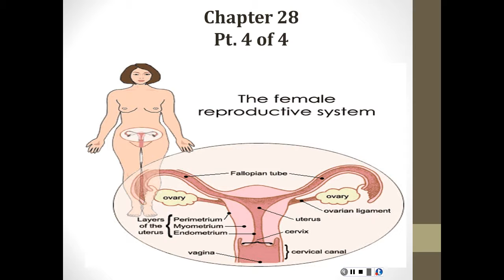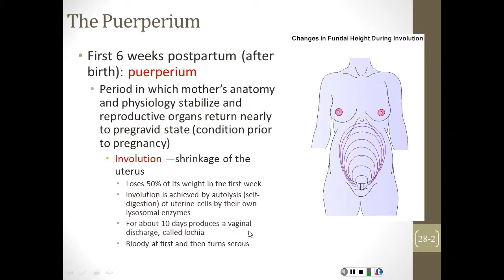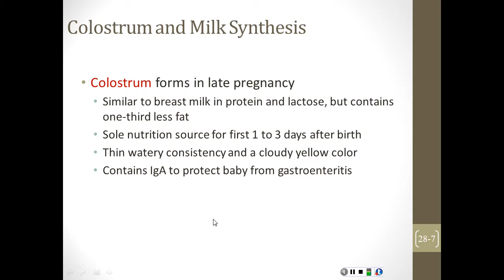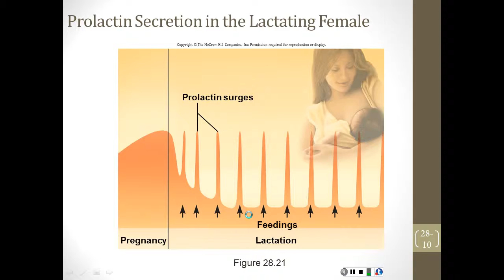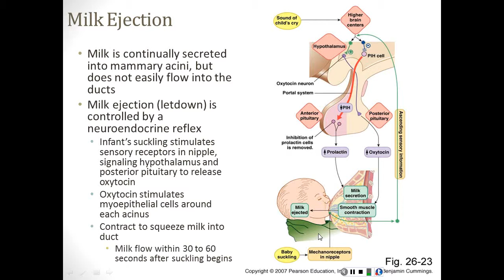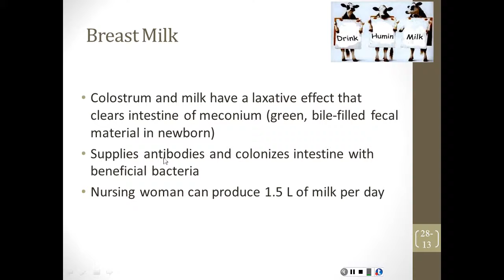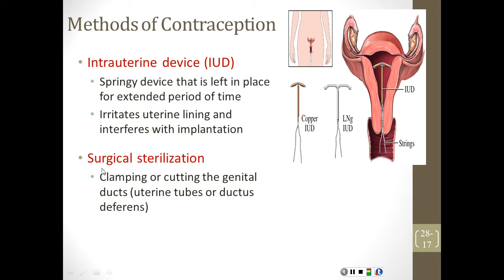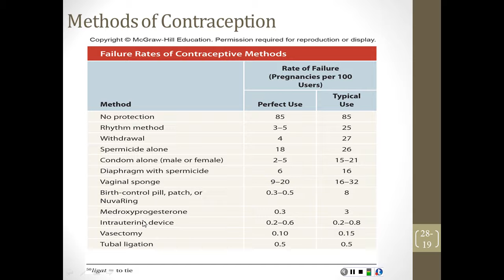CHAPTER 28 pt 4 of 4 (2)